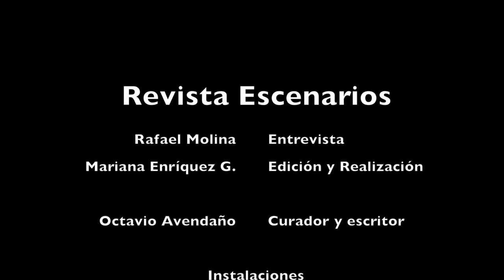Masters, una plataforma que rinde tributo a artistas de la tercera edad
Octavio Avendaño, curador y escritor, nos habla de la plataforma "Masters", la cual pretende crear una microcomunidad artística donde se rinda homenajes a artistas de la tercera edad que se encuentran en una situación vulnerable.